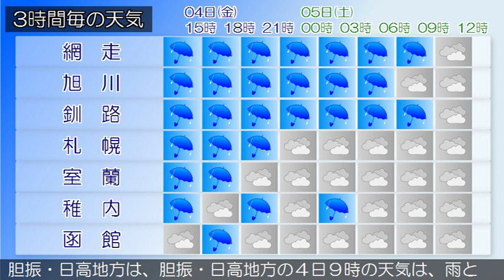2019/10/04 北海道地方の天気予報 昼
石狩・空知・後志地方では、４日は大雨による土砂災害や低い土地の浸水、河川の増水、落雷や突風、ひょうに十分注意し、５日にかけて強風や高波、濃い霧による交通障害に注意してください。石狩・空知・後志地方は、石狩・空知・後志地方の４日９時の天気は、雨となっています。上川・留萌地方は、上川・留萌地方の４日９時の天気は、雨となっています。網走・北見・紋別地方は、網走・北見・紋別地方の４日９時の天気は、雨となっています。釧路・根室・十勝地方は、釧路・根室・十勝地方の４日９時の天気は、雨となっています。渡島・檜山地方は、渡島・檜山地方の４日９時の天気は、雨となっています。胆振・日高地方は、胆振・日高地方の４日９時の天気は、雨となっています。宗谷地方は、宗谷地方の４日９時の天気は、曇りで雨の降っている所があります。